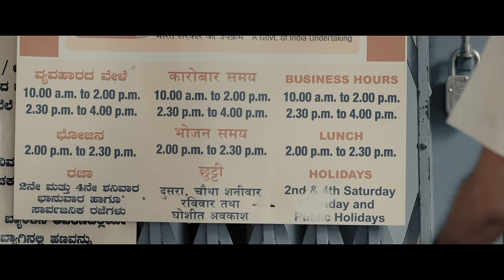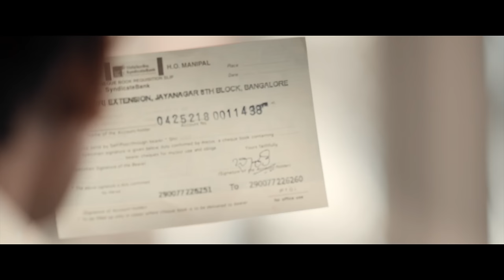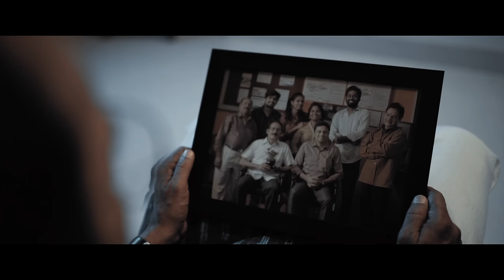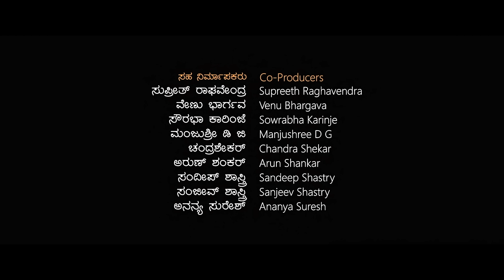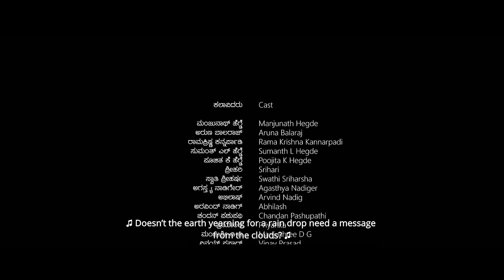Kaala | A Short Film by Satya Hegde Studios | Vinay Shastry | Manikanth Kadri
Kaala A Tale of Time and Love | A Short Film by Satya Hegde Studios | A VASP Theatre Production | Vinay Shastry | Manikanth Kadri

Satya Hegde Studios Presents

A VASP Theatre Production

Sundaram, a bank employee who is on his last working days, meets Bharathi, a customer. They soon recognise each other and their memories unfold.

Sundaram, who had feelings towards Bharathi and never expressed it, finds time on his side. Bharathi visits him after 30 years. Do they meet again? Does he express his feelings towards her?

Cast: Manjunath Hegde, Aruna Balaraj, Rama Krishna Kannarpadi, Sumanth L Hegde, Poojita K Hegde, Srihari, Swathi Sriharsha, Agasthya Nadiger, Arvind Nadig, Abhilash , Chandan Pashupathi, Priyanka, Manjushree D G, Vinay Prasad, Guru D Bhat, Prasanna P Hegde, Sooraj K Shet, Anuradha G Hegde, Rashmi Hegde, Supriya Muchguli, Chaitanya N J, Ramya D Hegde, Chandrashekar M Udupi, Narayan Bhagawath, Satish Hegde
Produced by: A N Shankara Narayana & Harsha Vardhana S
Co-Producers: Supreeth Raghavendra, Venu Bhargava, Sowrabha Karinje, Manjushree D G, Chandra Shekar, Arun Shankar, Sandeep Shastry, Sanjeev Shastry, Ananya Suresh, Greeting Kumar, Achala Rao, GD, Sandeepta Bhargava, Swapna Nagaraj, Naveen Nanjundaiah, Vijay Kumar Shetty, Sowmya Rao, Divya.
Background Score & Music: Manikanth Kadri
DOP: Suneeth Halgeri
Story: Sowrabha Karinje
Screenplay & Dialogues: Sowrabha Karinje & Vinay Shastry
Lyrics: Sowrabha Karinje
Singers: Nikhil Parthasarathy, Sparsha R K
Editor & Colorist: Mohan L Rangakahale (ICG)
Sub Editor: Nandeesh, Manu, Vinod
Folly, SFX & Mixing: Girish B M
Visual Effects: Chetan Surya
Costume Design: Manjushree D G
Publicity Design: Praveen N Megalamani
Marketing Team: High Media
Storyboard & Visual Artist: Bharath Aradhya, Inkrage
Dubbing: Harsha Vardhana S, Kiran Vati, Sripriya, Sreevidya Sreedhar
Camera Assistant: Annayya
Makeup: Bhaira
Location Courtesy: Syndicate Bank, Sumangali Sevashrama, Bangalore, M M Arts & Science College, Sirsi, MES Commerce College, Sirsi, Ramesh R Bhat, Sirsi, Nagaraj Naik, Sirsi
Team: Amith, Anil, Punith, Prajwal, Seshasayi, Abhishek Aradhya, Srinivas Chottanahalli, Gokul Iyer, Shreeharsha Maiya, Vidhatri
Assistant Directors: Abhilash Hebbar, Prashanth Badnikai, Sudarshan Shenoy, Darshan H M
Directed by Vinay Shastry